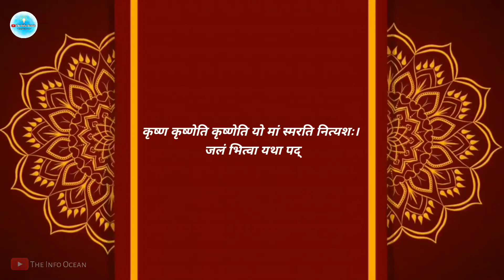कैसे श्रीकृष्ण अपने भक्तों को बचाते है? कृष्णनाम महिमा | benefits of chanting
In this channel we upload very useful and